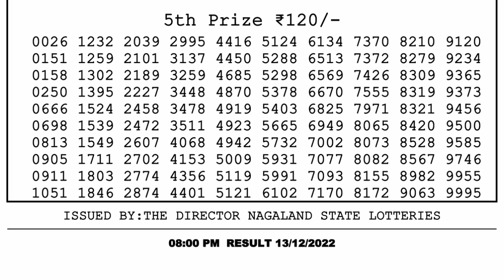🔴Dear Lottery Sambad Live 8pm today 13.12.22 Nagaland State Lottery Result